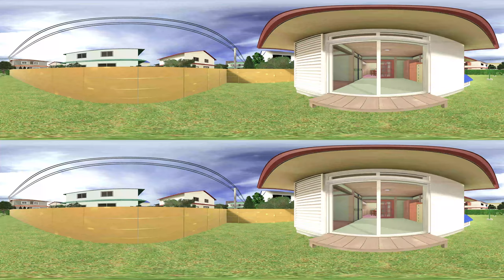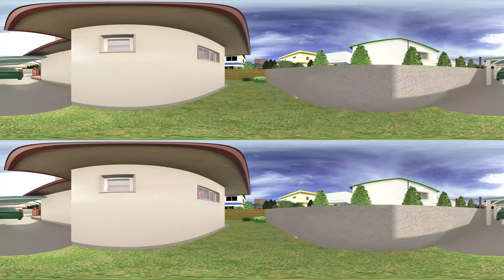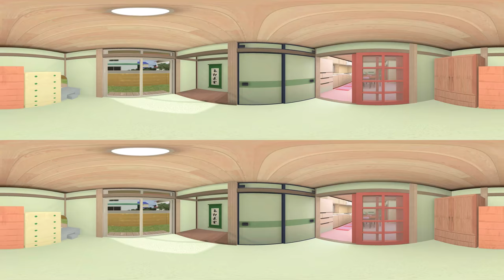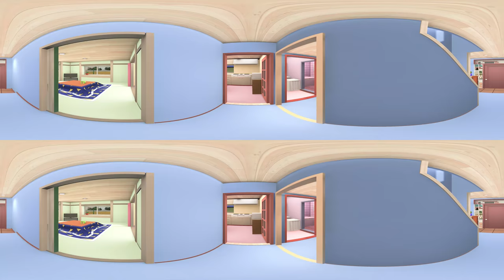VR 360 - Shin Chan House Tour 【8K Video Quality】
【Video Quality up to 8K, please change video to a higher quality to enjoy a better VR experience】

Hi Guys,
Welcome back. This is the VR video I made for you guys, fans of ShinChan, to explore the detail of each angle.
Please let me know if you like to see which other cartoons/Animes houses and I will plan to build one in the future!

Hope you enjoy the VR experience, I will see you soon!

Timecodes
0:00 - Garden Walkthrough
1:27 - Interior Walkthrough

Make: Unity, 3ds max